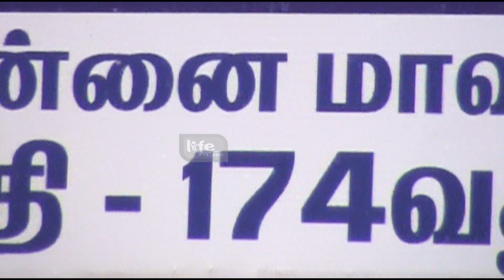Rajini Makkal Manram